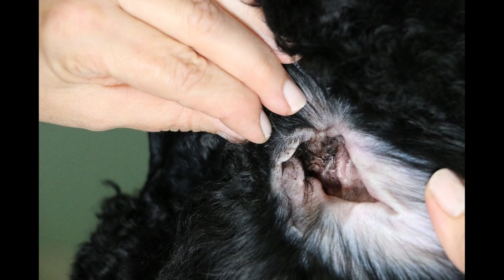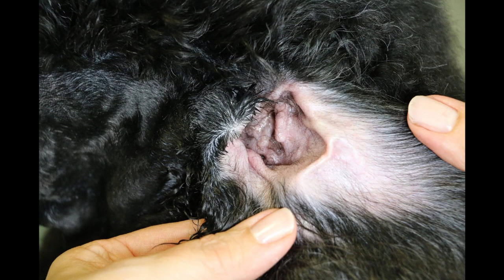Ohrenpflege Teil 2 - Ohren reinigen beim Hund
Hundepflege - Tipps, Teil 2: Ohren reinigen